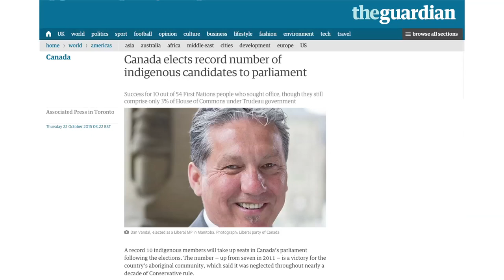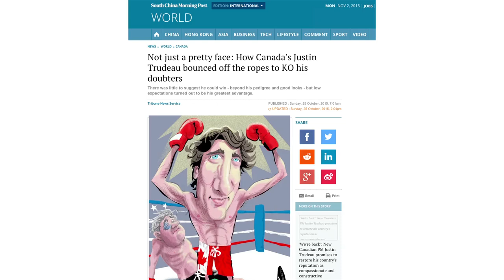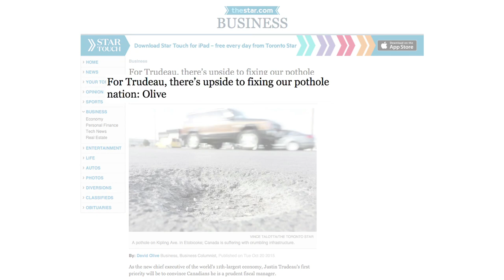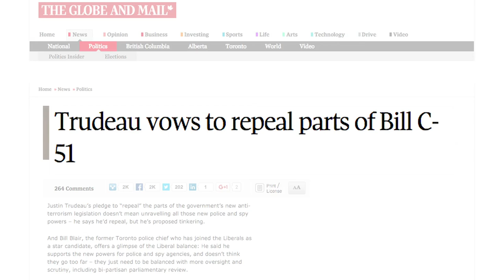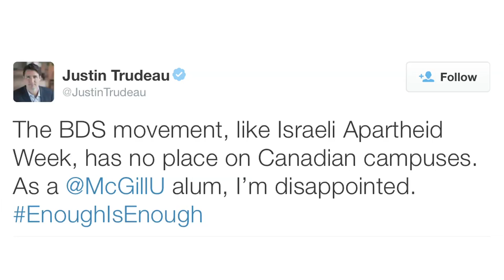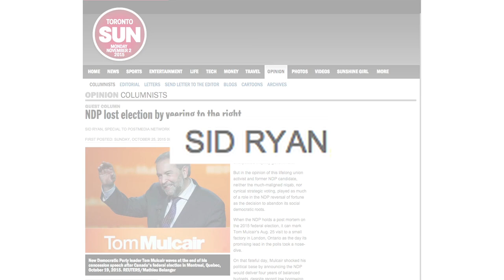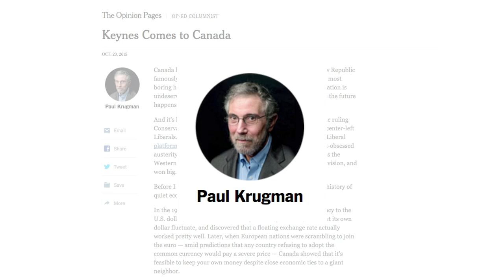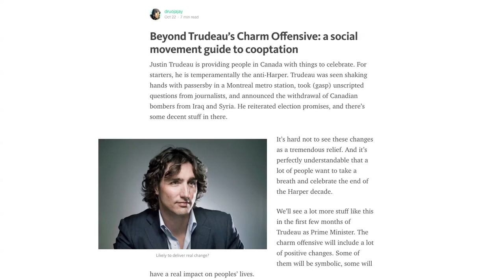Media Review - CANADIAN ELECTIONS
Richard Seymour reviews the media coverage of the recent elections in Canada. teleSUR